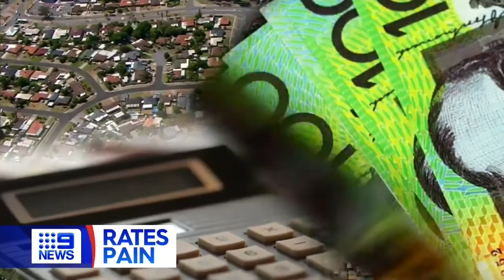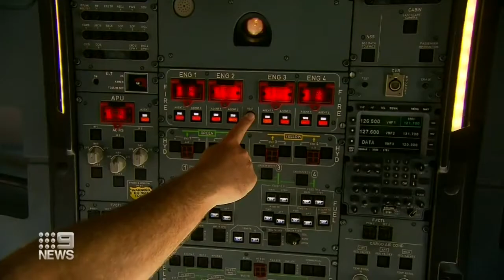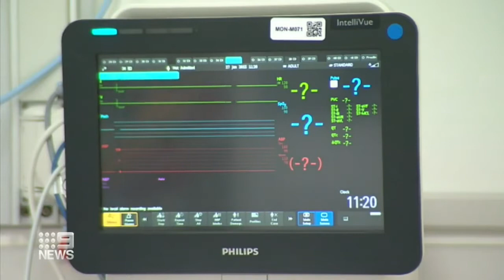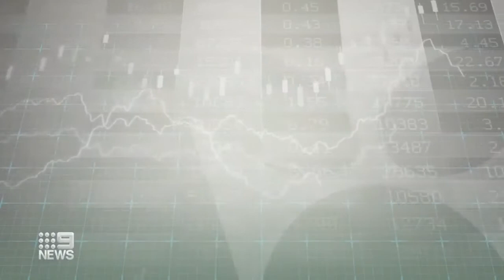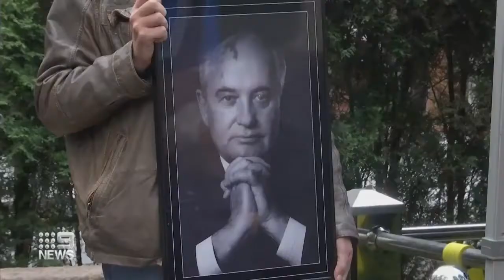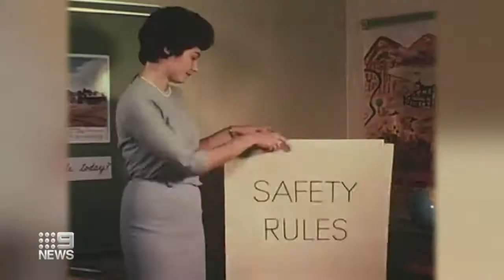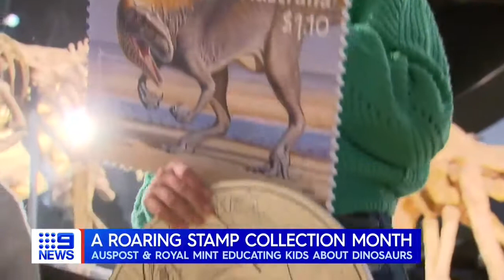Nine News Perth with Natalia Cooper - 4th Sept 2022